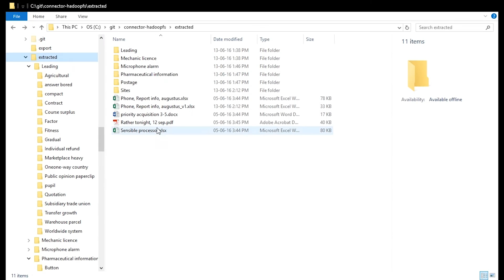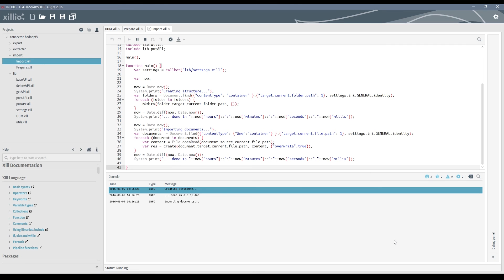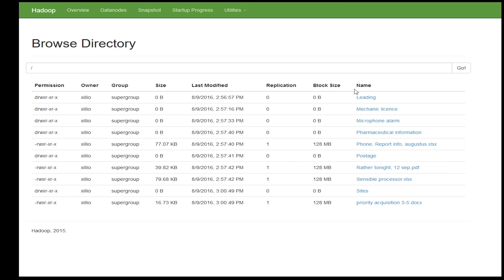How to import data into Hadoop Distributed File System (HDFS)?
Using Xillio’s Hadoop import connector, data will be imported from our Unified Data Model into HDFS Hadoop, big data file system, in a uniform manner and without loss of quality.

The basis of our Hadoop import connector is the unified data model (UDM), in which we store data in between extraction and import. In the UDM the data of the extracted documents are transformed (cleaned, enriched, classification, metadata) and converted in Hadoop’s data model.

Finally, the data is imported into HDFS Hadoop.